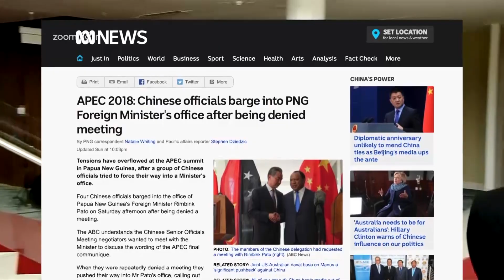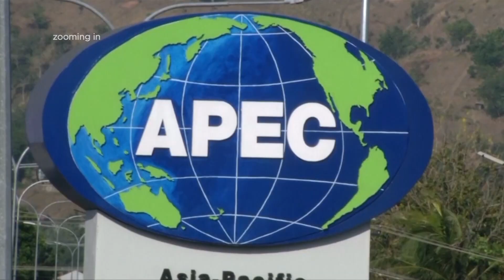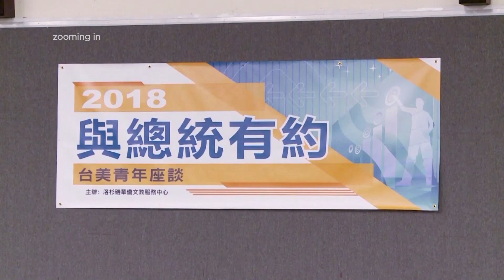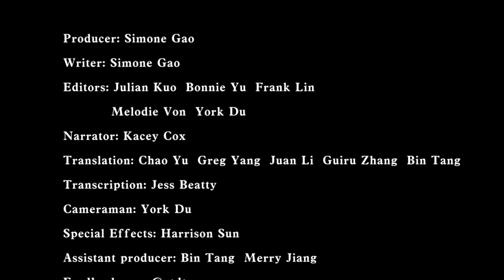New U.S.-China-Taiwan Relations: A Rebalance or a Reshuffle?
In this episode, we discuss how the Trump administration is rebalancing relations between the U.S., China, and Taiwan. We also discuss how China has been engaged in a cold war with the U.S. ever since it came to power in 1949.